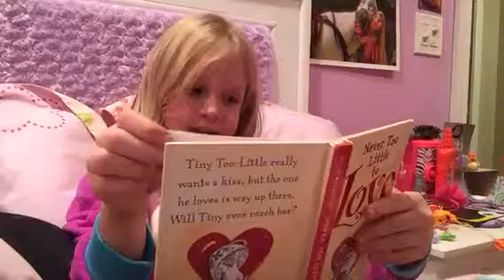Kendall reads you a story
Kendall reading the book "Never Too Little To Love" by Jeanne Willis and Jan Fearnley